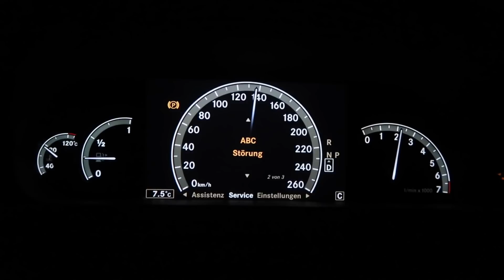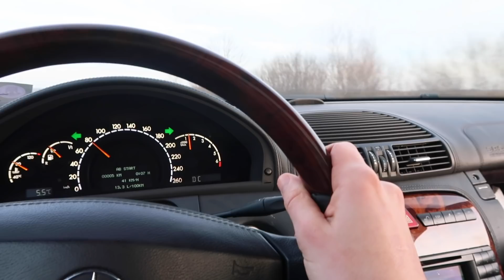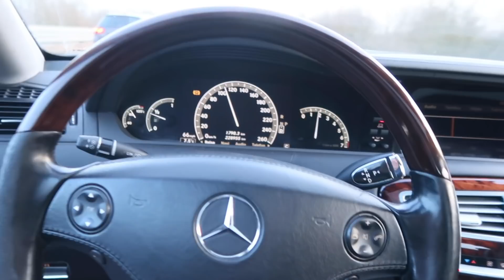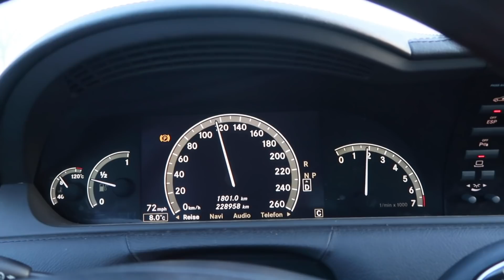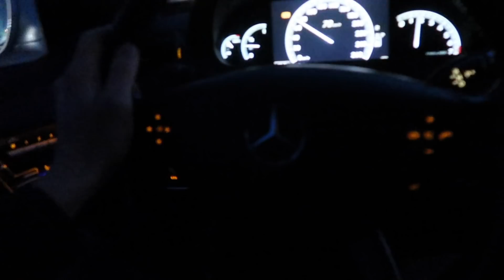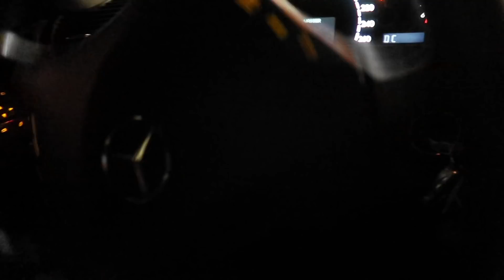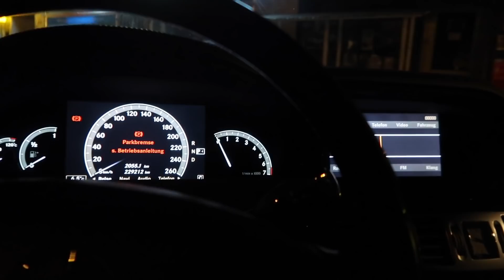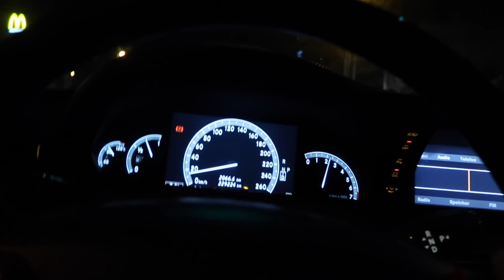300km bis nach Hause... CL500 C216 | MOODY Cars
Heute wollen wir mit unserem neuen Mercedes C216 CL500 nachhause kommen. Ob wir das schaffen und welche Probleme der neue Benzer macht, dass seht ihr in dem Video!!

→ Schreib mir doch gerne einen Kommentar!